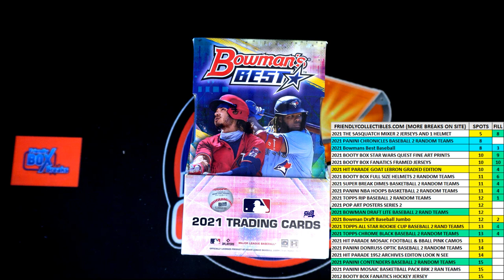FILL B FOR 1 SPOT 2 Teams in 2021 Bowmans Best Baseball Hobby ID 21BOWBEST151